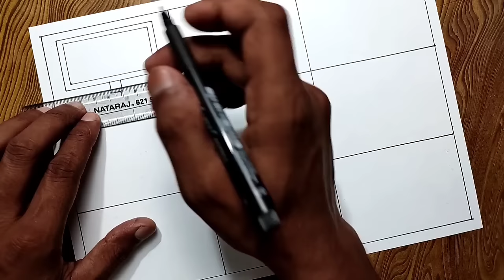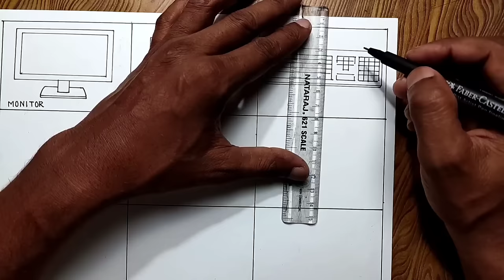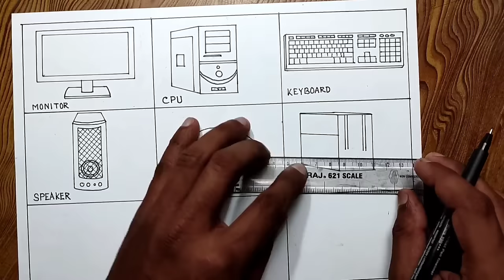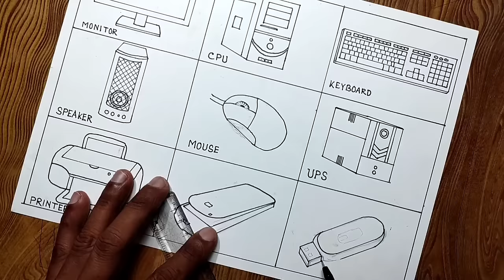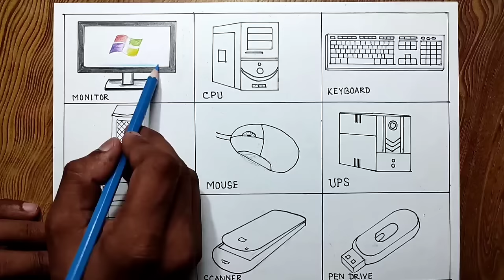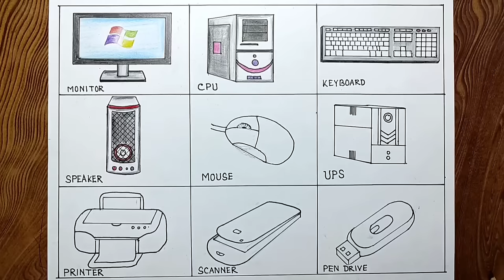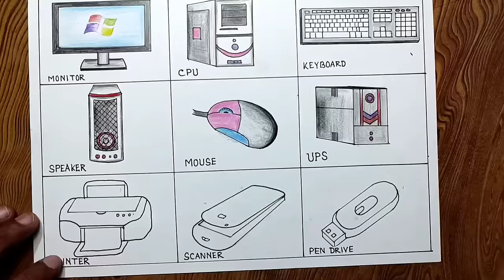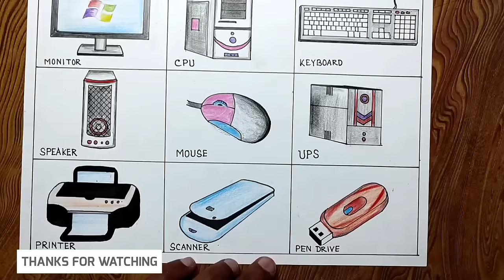Computer parts drawing/ Computer chart drawing/ How to draw desktop computer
Computer parts drawing/ Computer chart drawing/ How to make computer chart
How to draw desktop computer step by step

Laptop drawing

In this video I used sketch pen and colouring pencil